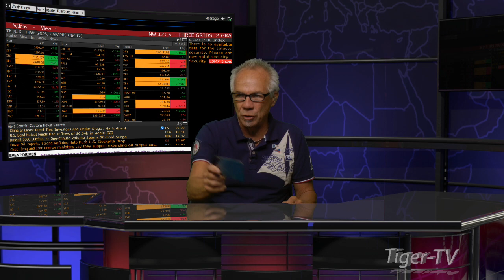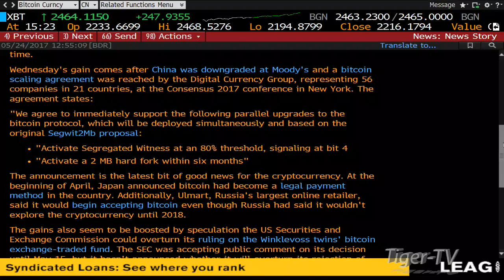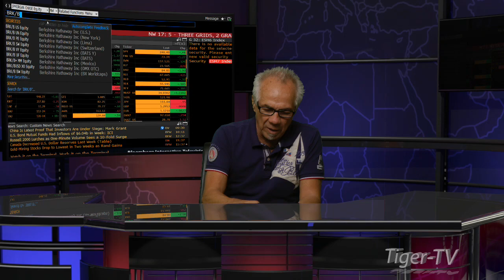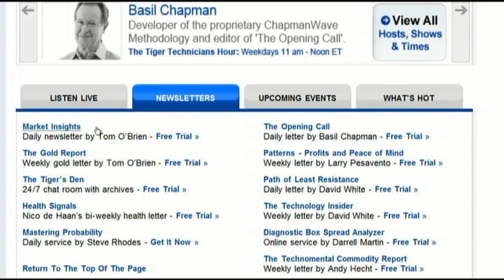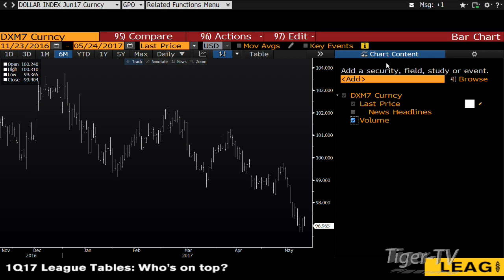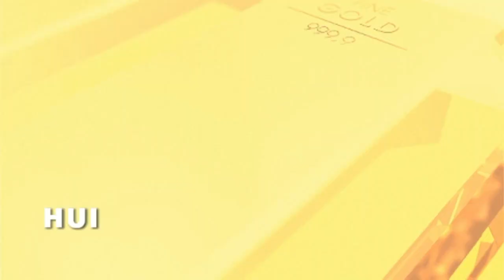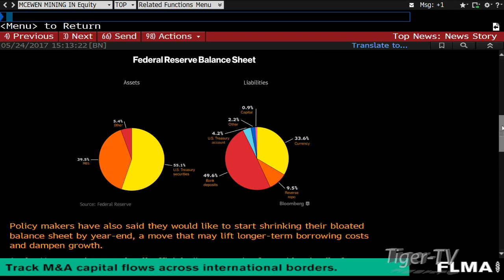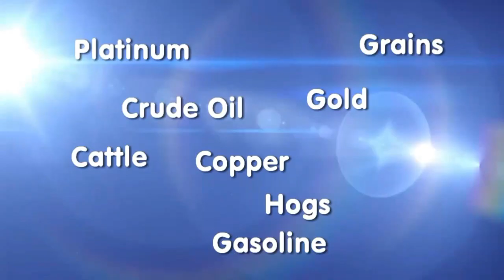May 24th Tom O'Brien Show on TFNN - 2017